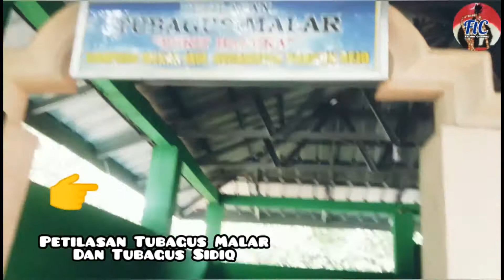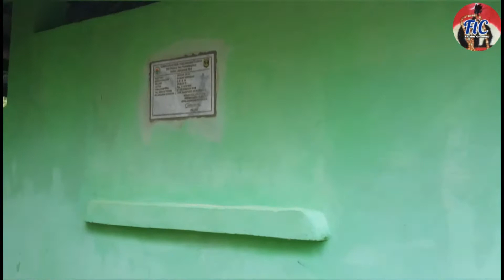Petilasan/persinggahan Syeh Abdul Qadir Al-jailani,Tubagus Malar dan Tubagus Sidiq di Lampung tengah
Assalamualaikum..
Wisata Religi Lampung
Ziarah Wali Allah..
Petilasan Syeh Abdul Qadir Al-jailani ,Tubagus Malar dan Tubagus Sidiq di Bukit Hanura,Kecamatan Bangun REJO,Kabupaten LAMPUNG TENGAH.